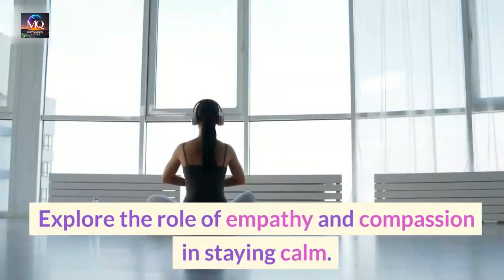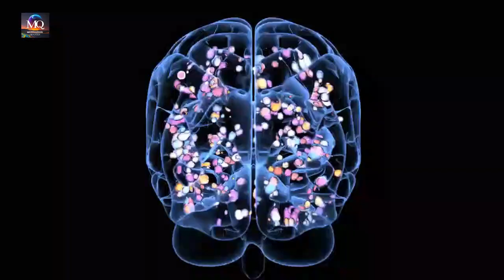SRS Present MQ in Train Your Mind To Be Calm (Official Video)